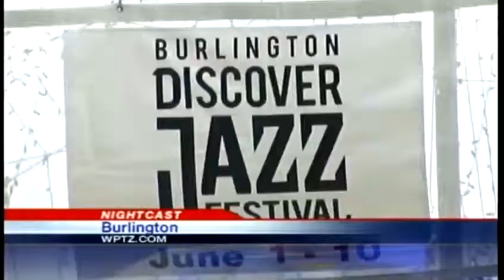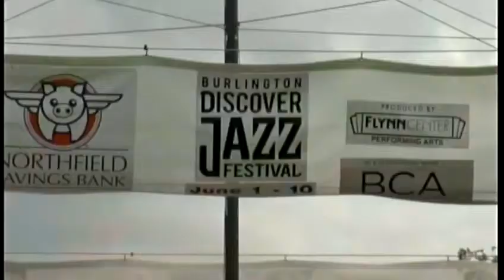Pre-party amps up Jazz Festival hype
One of Burlington's biggest and longest parties starts Friday and to help pump up the hype, organizers threw a kick-off party Thursday night.